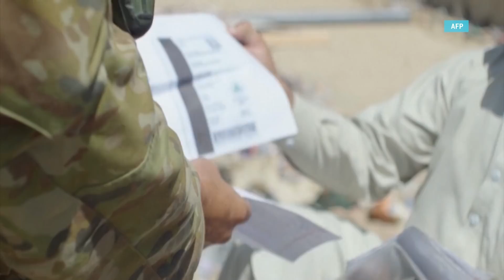Итоги с Юлией Савченко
Спецвыпуск: красные линии талибов, угроза ИГИЛ в Афганистане и час икс - 31 августа.